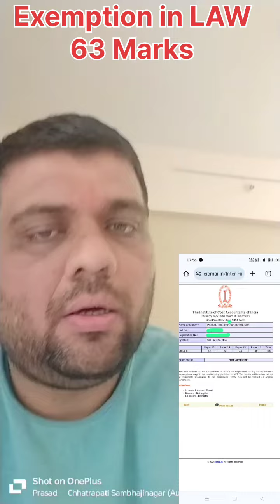CMA JUNE, 2024 || INSPIRATIONAL JOURNEY & RESULT